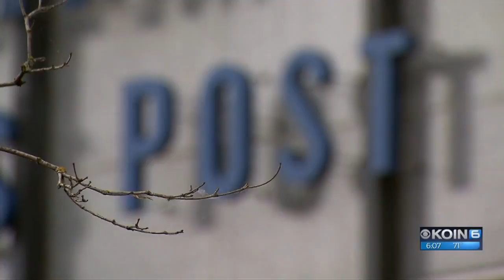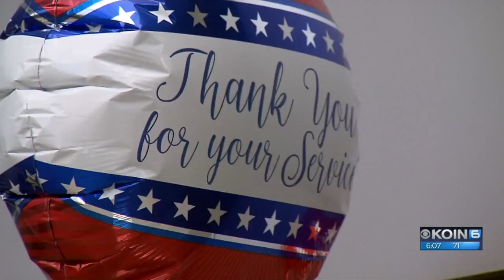Coroner IDs man killed in shooting involving PSU officers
The Multnomah County Medical Examiner identified the person shot and killed on Friday as 45-year-old Jason Washington.